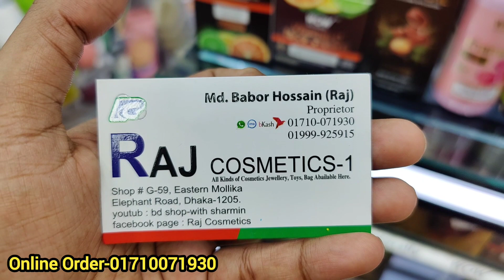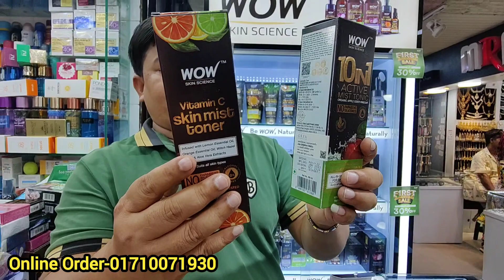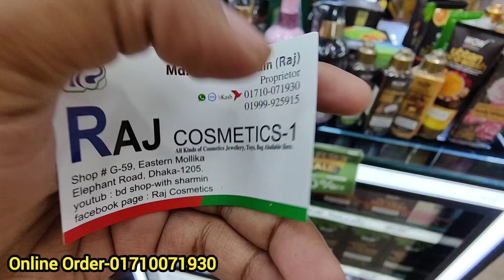Original wow ব্র্যান্ডের সব প্রোডাক্ট একসাথে/Wow shampoo,face wash hair serum all product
Original wow ব্র্যান্ডের সব প্রোডাক্ট একসাথে/Wow shampoo,face wash hair serum all product in this video at discount price